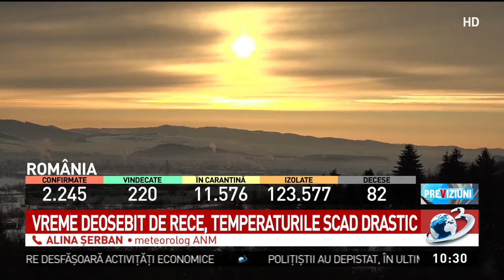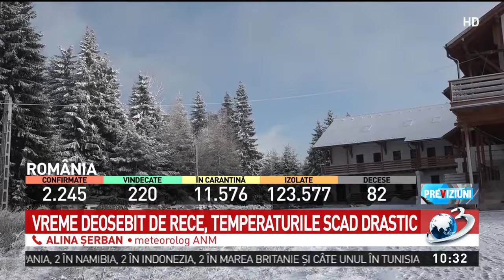Meteorologi: Vremea va fi deosebit de rece pentru această perioadă. Când scăpăm de frig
O informare meteorologică de vreme deosebit de rece pentru această perioadă a fost emisă în această dimineață, valabilă până vineri, ora 10.00.